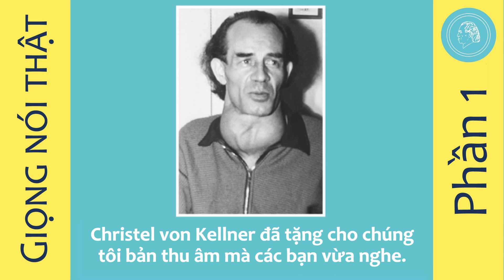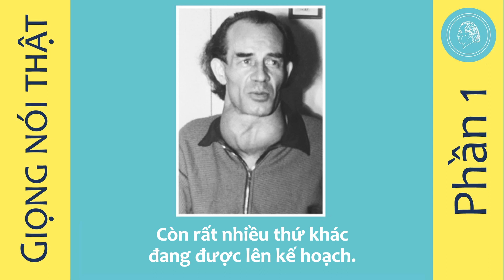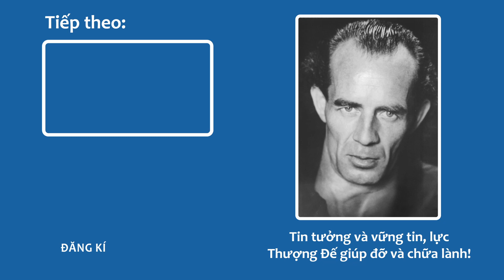Bài nói chuyện của Bruno Gröning ở Springe ngày 4 tháng 10 năm 1958 – Phần 1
Những năm 1950 Bruno Gröning đã có rất nhiều những buổi nói chuyện trong khuôn khổ những giờ sinh hoạt cộng đồng, tại đó ông chia sẻ những điều căn bản trong lời dạy của ông. Ông thu băng một số những lời dạy này và để lại một kho lưu trữ những bản ghi âm gốc, để người đời sau có thể nghe được những bài nói chuyện ấy.

Hội thân hữu Bruno Gröning sẽ phát hành dần những bài nói chuyện từ kho lưu trữ này lên YouTube.

Cách thực hành kết nối với năng lượng chữa lành từ Thượng Đế này Bruno Gröning gọi là Einstellen. Tham khảo thêm thông tin về cách thực hành kết nối với năng lượng chữa lành theo lời dạy của Bruno Gröning tại trang web chính thức của Hội thân hữu Bruno Gröning:

Ngoài ra để được chỉ dẫn kĩ hơn, các bạn cũng có thể đăng kí liên hệ để được mời đến đến với một buổi thông tin miễn phí ngay tại địa phương hoặc gần nhất với địa phương cư trú, ở đó bạn sẽ được một người dẫn dắt cộng đồng giới thiệu đến lời dạy của Bruno Gröning và chỉ dẫn cách thực hành theo lời dạy đó.

Sau đó các bạn cũng có thể quyết định tham gia vào một cộng đồng của Hội thân hữu.

Chúng tôi có các cộng đồng trên toàn thế giới và vẫn tình nguyện tiếp tục công cuộc của Bruno Gröning bằng cách truyền bá lời dạy của ông. Các cộng đồng sẽ gặp mặt nhau 3 tuần 1 lần, trong các buổi họp bạn sẽ được nghe chia sẻ và học cách thực hiện lời dạy của Bruno Gröning cho một cuộc sống tốt đẹp hơn, và hơn hết là được kết nối với năng lượng Thượng Đế. Việc tham gia là hoàn toàn miễn phí và không hề ràng buộc, bạn có thể rời cộng đồng bất cứ lúc nào bạn thấy không phù hợp.

Xem 3 phần phim tài liệu Hiện tượng chữa lành (có lồng tiếng Việt):

Tìm hiểu tiểu sử chi tiết của Bruno Gröning trong bộ phim tài liệu 3 phần “HIỆN TƯỢNG BRUNO GRÖNING”:
(Bật phụ đề tiếng Việt)